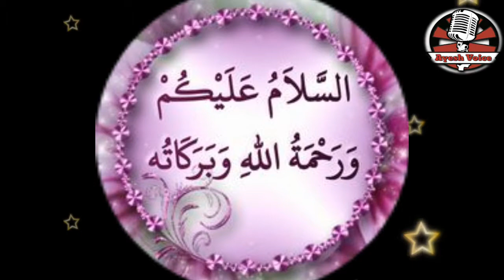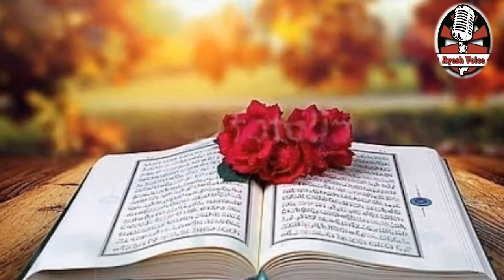Hazrat Suleman as Aur Samandur ka admi || Hazrat Sulaiman as Aur Samundar Ka Admi || Ayesh Voice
Hazrat Suleman as Aur Samandur ka admi || Hazrat Sulaiman as Aur Samundar Ka Admi || hazrat suleman as ka waqia || prophet solomon story

is video mein btaya gya hai k Hazrat Suleiman as aur samandur k moti mein rehne wale admi ka waqia byan kia gya haii tafseel janne k liye video zarur end tak dekhye...ThankYou